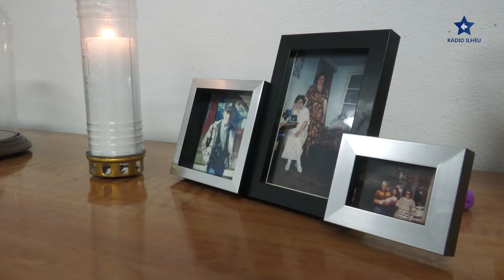SantoAntão. Rancho de Romeiras de Nossa Senhora do Rosário rezou o terço na Casa do Espírito Santo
Na tarde de quarta-feira, 17 de abril do corrente ano, o Rancho de Romeiras de Nossa Senhora do Rosário rezou e participou no terço na Casa do Espírito Santo, em Santo Antão, localizada no concelho da Calheta, da ilha de São Jorge.

A convite da Família e Mordomo do 3.º Jantar do Divino Espírito Santo, António Costa e Família, o Rancho de Romeiras marcou presença nesta tarde de abril para abrilhantar a vivida e sentida época do Divino Espírito Santo na Ponta de Guilherme da Silveira.